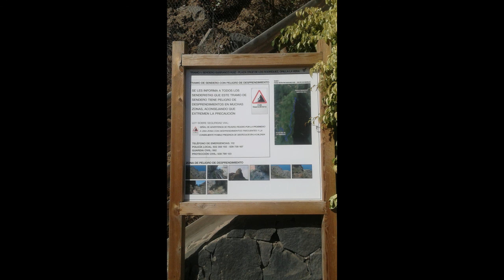Senderos de Tenerife: Barranco de Ruiz. San Juan de La Rambla.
Tenerife hiking trails/trekking: Ruta circular que inicia y termina en Las Aguas. Transcurre por las callejuelas de la costa de San Juan de la Rambla y por el Barranco de Ruiz.
Puntos de interés:
-Las Aguas.
-Ermita de la Virgen del Rosario.
-Barranco de Ruiz.
-Área recreativa del Barranco de Ruiz.
-San Juan de La Rambla.